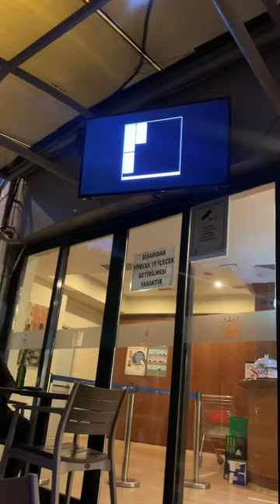Rutkay Aziz ile Güneyli Bayan